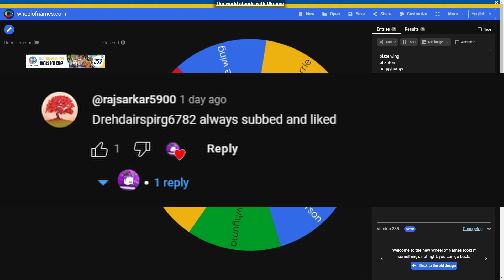ROBUX GIVAWAY WINNER...